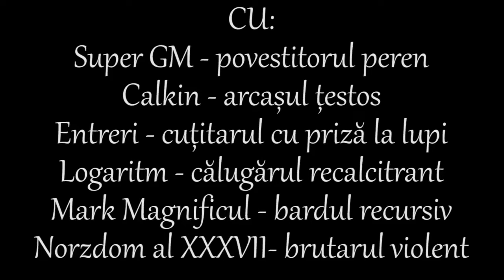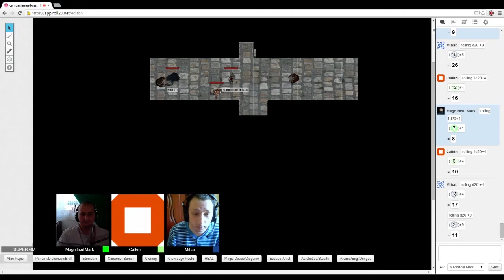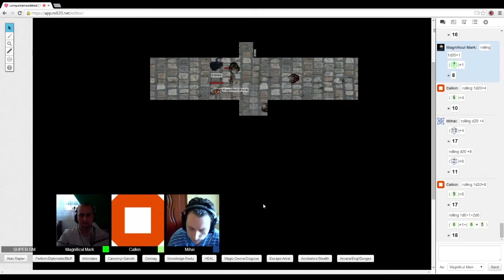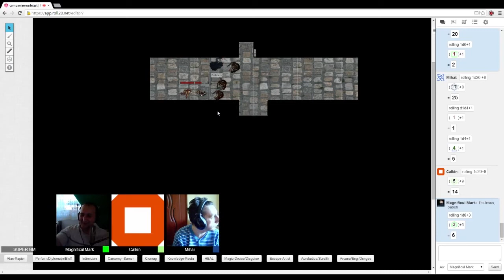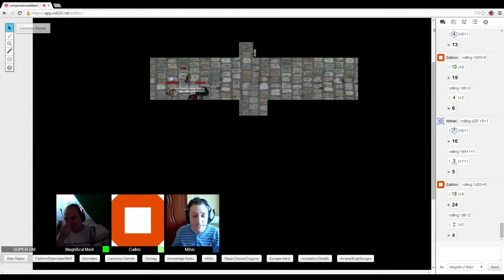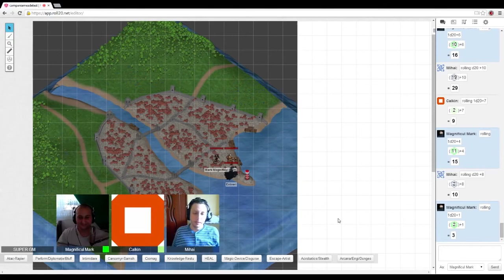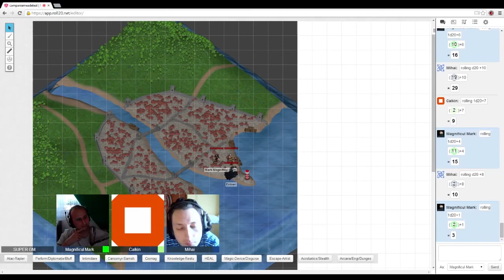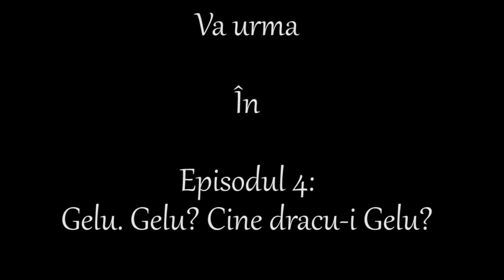Pathfinder Gameplay Session | Pe urmele comorii | Part 3 | Operațiunea Marmota Bețivană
Salutare Națiune Jucătoare,

Episodul de astăzi aduce o mică schimbare de în dinamica jocului: pe drum spre casa lui Joe, aventurierii noștri sunt asaltați de o bandă de hoți ce pot sau nu pot avea legătură cu misterul pe care vor să îl dezlege.

De asemenea comentariile ne ajută să ne dăm seama ce țti vrea să vedeți și ce vă place ;).